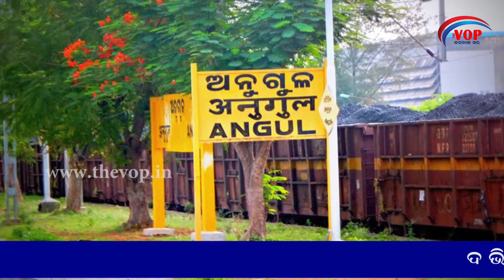ଓଡ଼ିଶାରେ ଗଡ଼ିବ ଆଉ ୨ ମେମୁ ଟ୍ରେନ#TheVOP